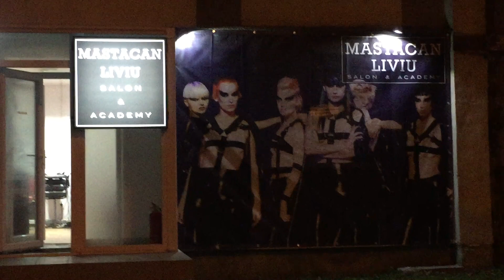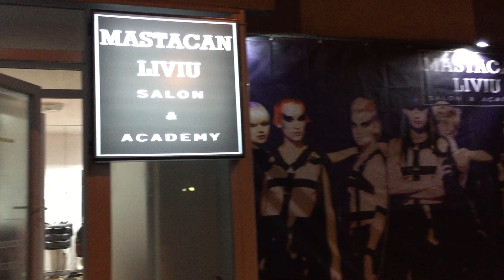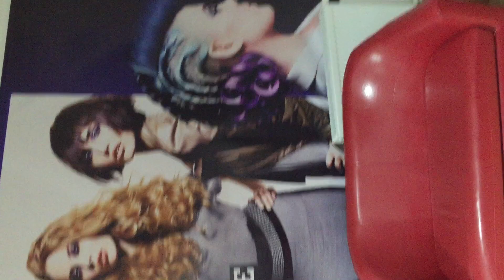Salon&Academy Mastacan Liviu-Noua locatie-Night